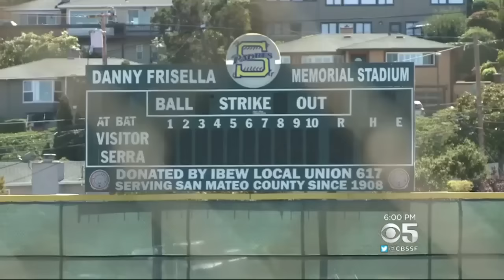Bay Area Man Shot, Killed While Playing Pokemon In San Francisco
A Serra High School graduate was killed in a shooting in San Francisco's Aquatic Park while playing Pokemon Go.  Betty Yu reports.